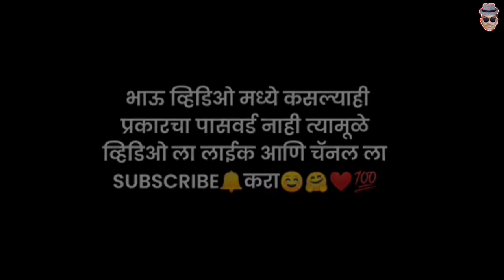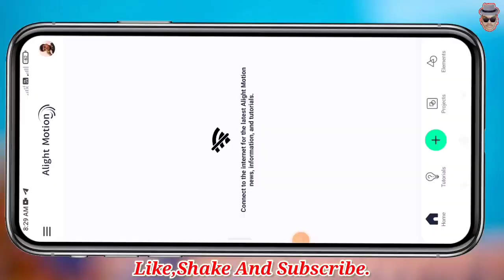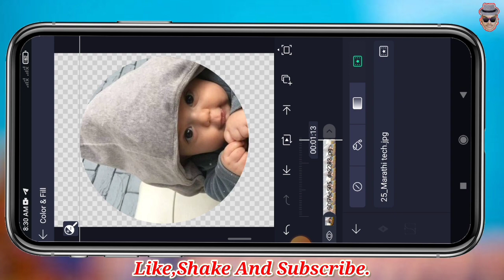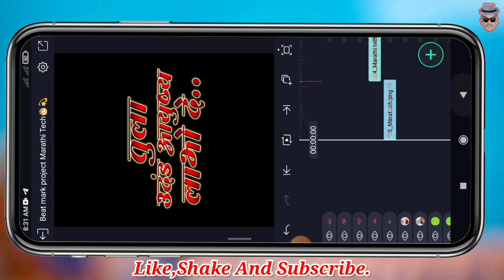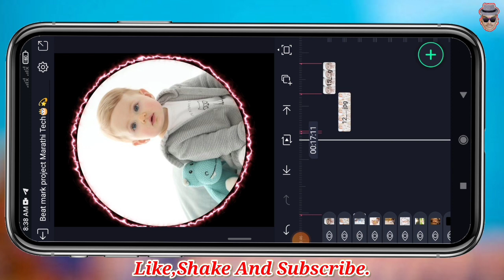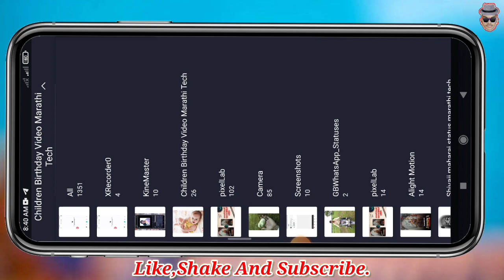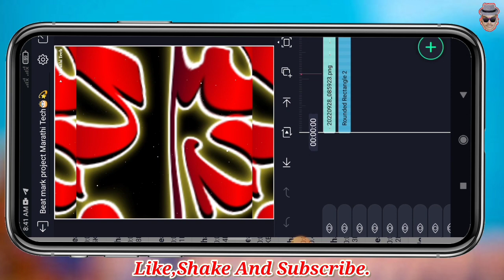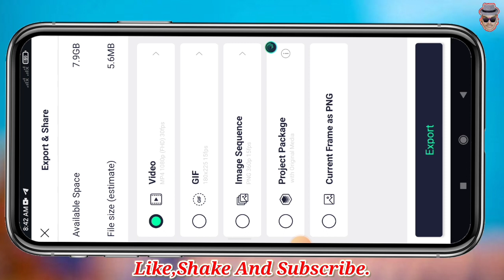Children Birthday🎂Special Video Stetus Editing Alight Motion🔥फक्त एका सेकंदात एडिट करा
धन्यवाद.